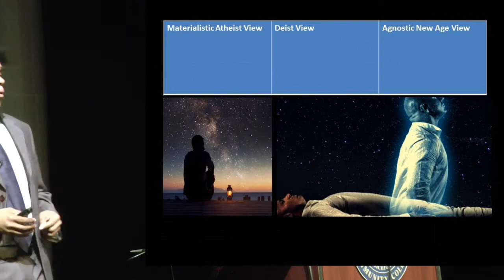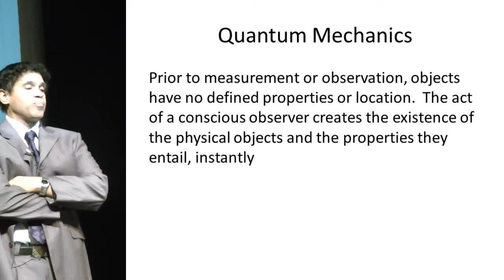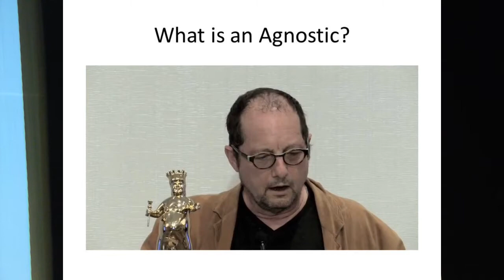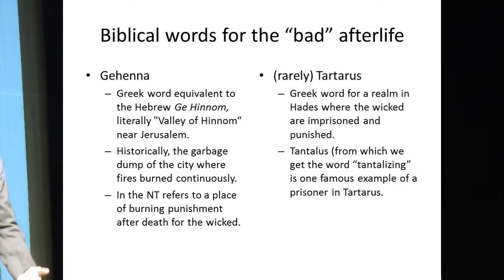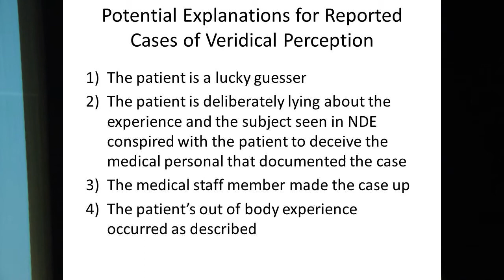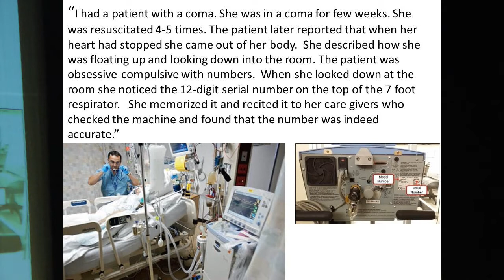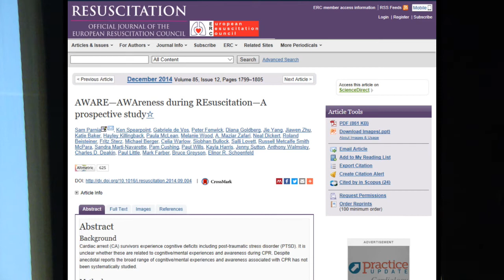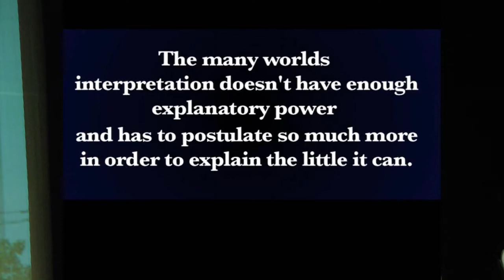Scientific Evidence For the Human Soul: NOT for Mobile Devices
A College Debate Concerning The Existence Of a Soul that Lives On After The Death of The Patient.
This was recorded in stereo.  See the OTHER video with the same name if you are trying to watch this on your phone.